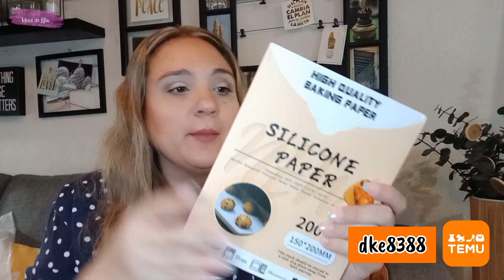DECORACIÓN PARA LA CASA DE TEMU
Hola creativos con saben  📢¡Temu ya llegó TEMU A MÉXICO

Compra mis selecciones:

1 Soporte Para Tapa De Olla, Soporte De Cuchara De Plástico Para Sentarse En La Encimera, Soporte De Cubierta Resistente Al Calor Para Estufa MX$57.49💰

1pc Rama Artificial De Eucalipto, 5 Cabezas De Simulación De Eucalipto MX$59.49💰

1 Pieza, Tablero Colgante "Bienvenido A Nuestro Bar De Playa" Placa Colgante De Madera Decoración Del Hogar MX$22.99💰

1pc Juego De Alfombras De Baño Con Flores Hermosas MX$70.19💰

200 Piezas, Papel Pergamino, Forros Desechables Para Freidoras De Aire MX$142.49💰

4 Piezas, Servilleteros De Flores, Hebilla De Servilleta De Metal MX$84.69💰

1pc Cartel De Lienzo De Arte, Pintura De Gato Tomando Una Ducha En Lienzo MX$57.29💰

1pc, Colador, Colador De Olla De Silicona, Colador De Olla De Cocina MX$25.19💰

2pcs Manteles Indios De Lino, Servilleta Cuadrada Floral De Grano De Madera Pastoral MX$90.49💰

2 Piezas De Pinturas En Lienzo Bohemian Bauhaus MX$88.49💰

1 Pieza, Camino De Mesa De Calabaza Hello Fall MX$74.49💰

Estante para carrito de ducha, estante para ducha de baño, estante para inodoro con ventosa de acero inoxidable, estante organizador para inodoro MX$94.99💰

1 estante para especias, bandeja de almacenamiento giratoria, estante de almacenamiento para encimera de sal MX$164.49💰

MUCHAS TEMU POR SU PREFERENCIA